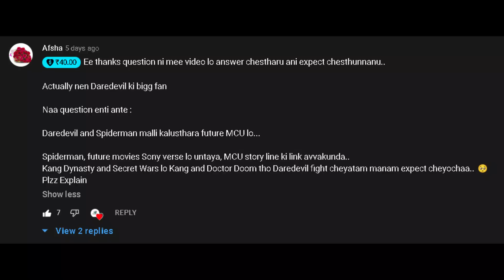Marvel Studios Avengers Kang Dynasty Explained in Telugu | Kang The Conqueror | Movie Lunatics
Marvel Studios Avengers Kang Dynasty Explained in Telugu | Phase 6 | Movie Lunatics |

[Watch in High Video quality. + Headphones/Earphones]
1 LIKE = More Motivation :)